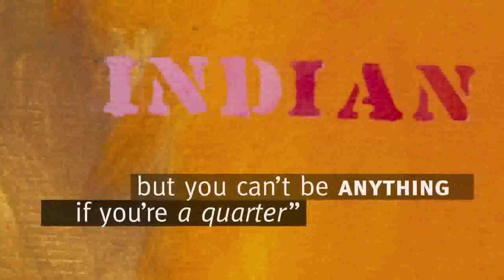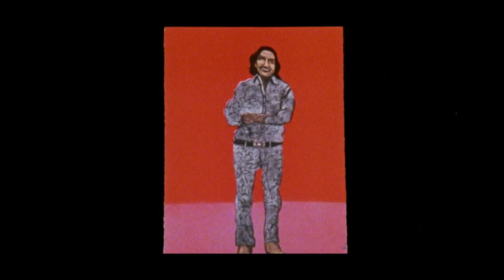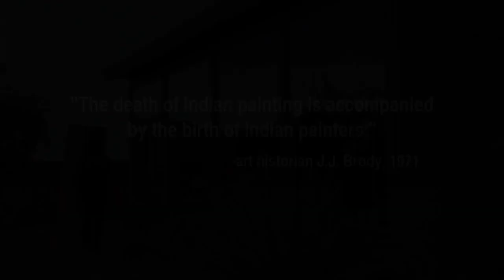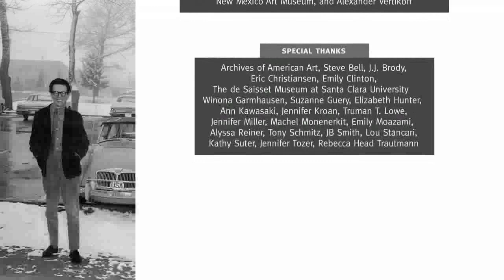Fritz Scholder: Indian/Not Indian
In the 1960s and '70s, the notion of American Indian art was turned on its head by artists who fought against prejudice and popular clichés. At the forefront of this revolution was Fritz Scholder (Luiseño, 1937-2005). This video introduction to the eponymous exhibition "Fritz Scholder: Indian/Not Indian" was awarded the 2009 Gold Muse award by AAM for best video production of the year.

Featuring 135 paintings, works on paper, and sculptures drawn from major public and private collections, including the color-saturated canvases for which the artist is famous, "Indian/Not Indian" opened concurrently at the National Museum of the American Indian in Washington, D.C., and at NMAI's George Gustav Heye Center in New York. The Washington exhibition surveyed Scholder's forty-plus years as a working artist, with particular emphasis on his groundbreaking and controversial Indian paintings from the 1960s and 1970s. The New York exhibition focused on the artist's works from the 1980s and 1990s, when he stopped using overt Indian imagery and explored mythical beings, the afterlife, and the unknown.